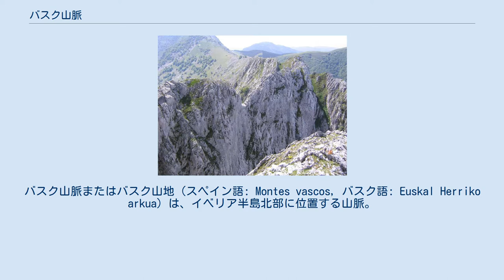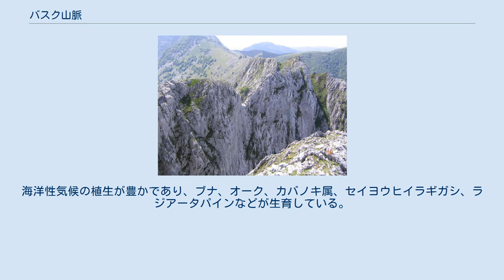バスク山脈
バスク山脈またはバスク山地（スペイン語: Montes vascos, バスク語: Euskal Herriko arkua）は、イベリア半島北部に位置する山脈。
地理学的にはカンタブリア山脈の東部であるとされる。
スペイン・バスク州とナバーラ州西部に位置する。
 スペイン北端部を東西に伸びるカンタブリア山脈と、イベリア半島の付け根部分を北西から南東に伸びるピレネー山脈という、ピレネー半島を代表する大山脈の遷移地帯にあるのがバスク山脈である。
地質学者はこの地域を「バスクの境界」と呼ぶ。
ピレネー山脈の一部であるとされることもあるが、一般的にはバスク山脈はカンタブリア山脈の一部（東部）であるとされる。
 バスク山脈の内部には、二本の並行する山並みが西から東に走っており、この二本の山並みをバスク沿岸山脈、バスク内陸山脈と呼ぶこともある。
ふたつの山並みの中間には標高約500mのアラバ平原（アラバ盆地）が広がっており、その中央部にはバスク州の州都であるビトリア＝ガステイスが位置する。
アラバ平原の東部、ナバーラ州西端部のアルツァス/アルサスアを中心とする地域はブルンダと呼ばれる狭い谷となっており、その南側にはウルバサ山地やアンディア山地などの高原が、北側にはアイスコリなどがあるウルキーリャ山地やアララール山地が広がっている。
ブルンダ谷はビトリア＝ガステイスとパンプローナを結ぶ重要な交通路となっている。
 バスク沿岸山脈は大西洋と地中海の分水嶺となっている。
沿岸山脈の北側の気候は穏やかな海洋性気候であり、エスパーニャ・ベルデ（緑のスペイン）と呼ばれるスペイン北岸部の典型的な気候である。
一方で沿岸山脈の南側やさらに内陸部では、冬季は寒く雪が積もり、夏季は乾燥して北側よりも暑い。
この地域は一般的に大陸性気候の特徴を有する地中海性気候であり、降水量は少なく、山脈の北側のビスケー湾沿岸部よりも冬季は気温が低下する。
 冬季の降雪はとても不規則である。
11月から翌年4月までは標高700m以上の高地に雪が積もるが、絶え間なく変化するビスケー湾の気象条件によって一気に積雪量が増えることもあり、その逆に暖かいフェーン風効果で数日のうちに高地の雪が溶けることもある。
この突然の雪解けは、特にアラバ県北部の平原に洪水を引き起こすこともある。
 Gorbea Urkiola Aizkorri Aralar Urbasa Salvada Oiz ビルバオ サン・セバスティアン ビトリア＝ガステイス バスク州における主要な山地 アララール山地のチンドキ エルニオ オイス山 アラバ県から見たアラッツ バスク山脈の沿岸部にある山地/山塊を西から東の順に挙げる。
これらの山脈は主に、北側のビスカヤ県やギプスコア県と、南側のアラバ県やナバーラ州を隔てている。
 バスク山脈の内陸部にある山地/山塊を西から東の順に挙げる。
これらの山脈は主に、北側のアラバ県と南側のブルゴス県やラ・リオハ州やナバーラ州を隔てている。
 バスク山脈の山塊はほぼ完全に石灰岩からなるが、その他の物質も見つけることができる。
一般的に斜面は緩やかであるが、ハゲタカが住むような急な石灰岩のピークや崖も多い。
海洋性気候の植生が豊かであり、ブナ、オーク、カバノキ属、セイヨウヒイラギガシ、ラジアータパインなどが生育している。
ラジアータパインは人工的に植林されたものである。